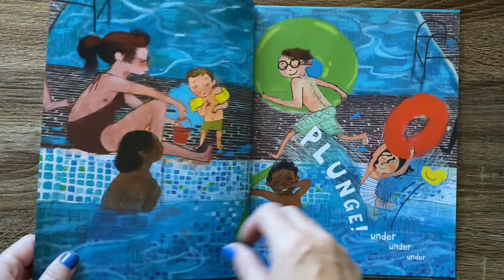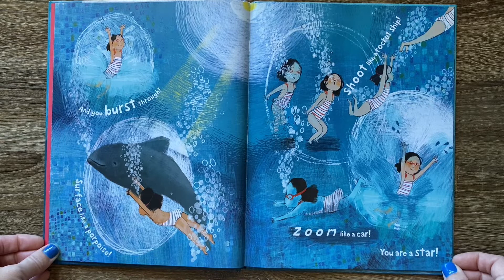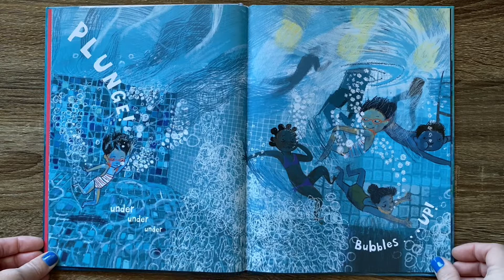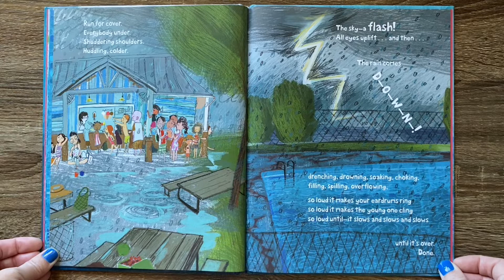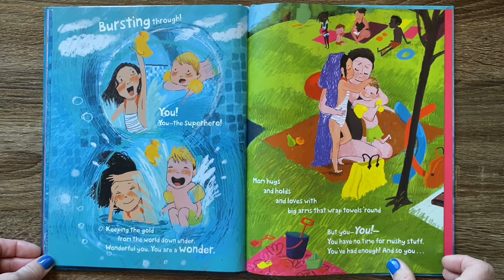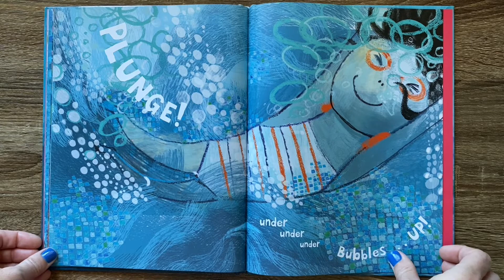Bubbles…Up!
Bubbles…Up!- Read by Tie Dye Reader Kristie- By Jacqueline Davies- Illustrated by Sonia Sánchez